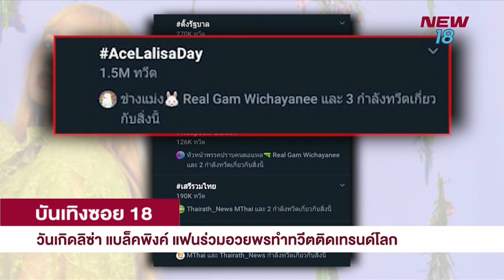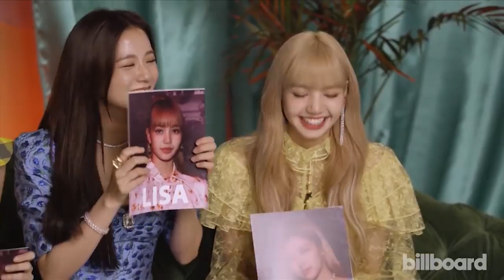บันเทิงซอย 18 | นิวข่าวเย็น | 27 มี.ค. 62 | NEW18